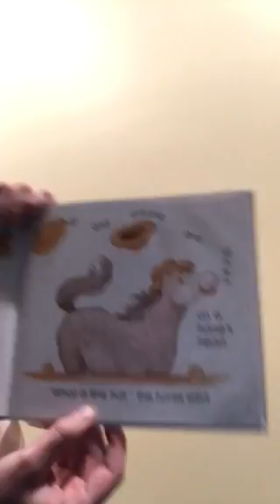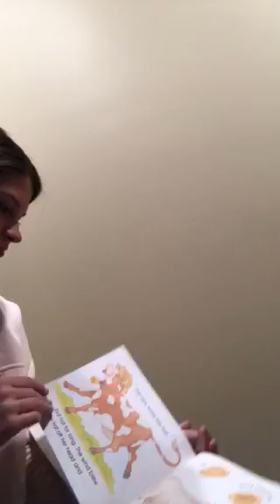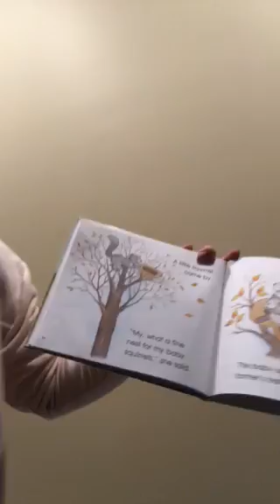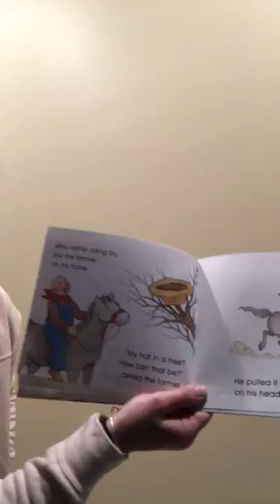Miss Melissa G reads Away Went the Farmer's Hat written by Jane Belk Moncure